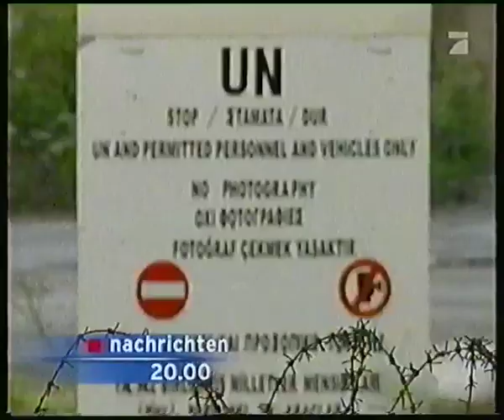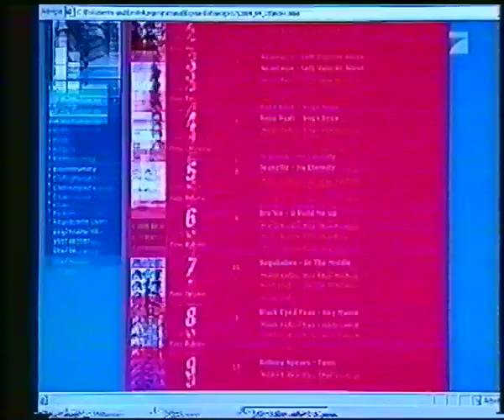ProSieben 24.04.2004 McDonalds Chart Show Fragment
Diese lief nach ''Die Simpsons''